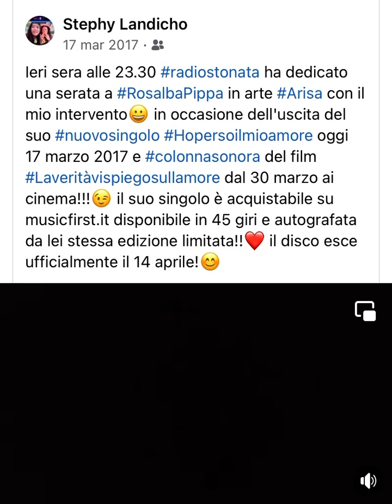Radio Stonata Arisa 16.3.2017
Con la mia partecipazione, in realtà mi ero iscritta su Skype solo per l’intervista😂📻